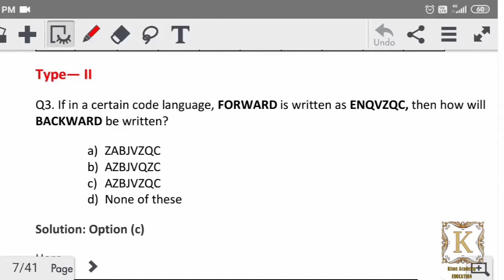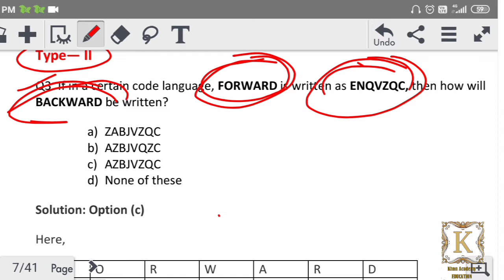Letter Coding Decoding: Trick To Solve. Part 2. JKSET/LASET NTA UGC NET.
javaidkhan.education